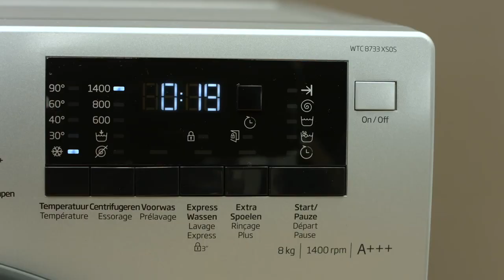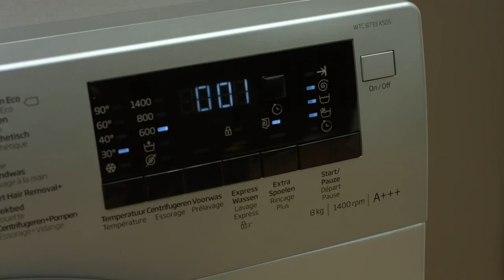Beko WTC8733XS0S Wasmachine - EverythingVideo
Dit is de Beko WTC8733XS0S wasmachine. De wasmachine beschikt over een AquaWave-trommel, een ProSmart Inverter motor en de optie startuitstel.